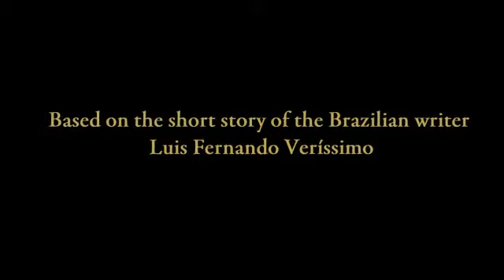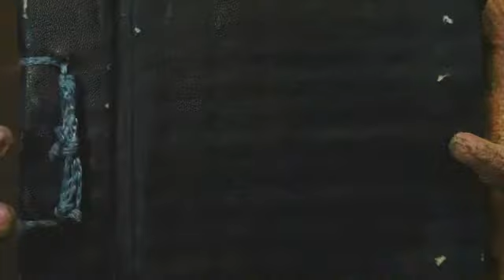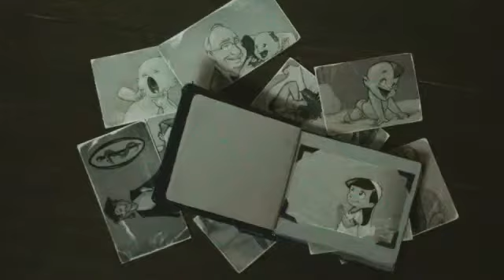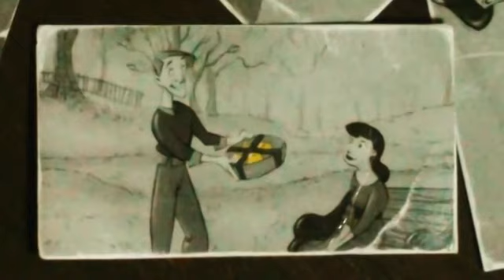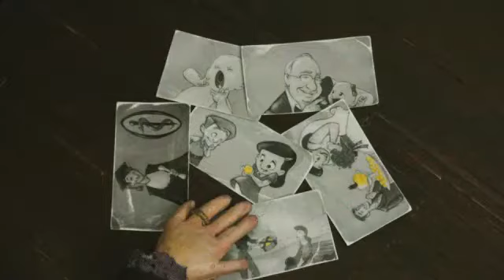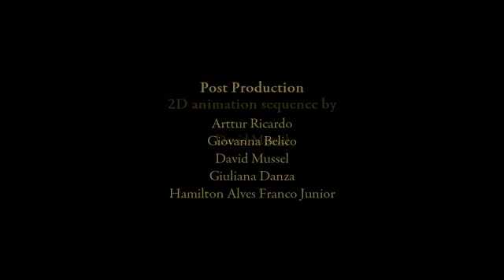Quindins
Direção: David Mussel & Giuliana Danza
Técnica: Stop-motion e animação 2D
Ano: 2010

Sinopse: Retrata a história de uma esposa dedicada, que decide parar de comer quindins para salvar a vida do marido. Mas, no leito de morte, ele revela um grande segredo que muda a vida do casal.

FICHA TÉCNICA
Direção
David Mussel
Giuliana Danza

Música
André Salles Coelho

Efeitos sonoros
Jalver Bethônico

Animação Stop-motion
David Mussel
Giuliana Danza
Luís Henrique Gonçalves

Animação 2D
David Mussel

Pós-produção
Arttur Espindula
Giovanna Belico
Hamilton Franco
Giuliana Danza